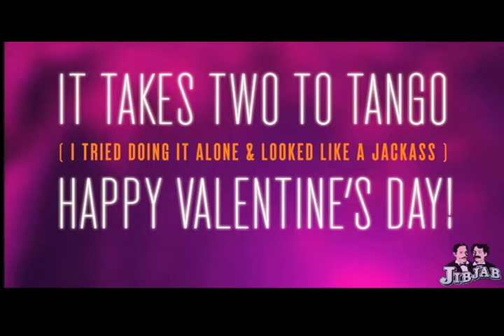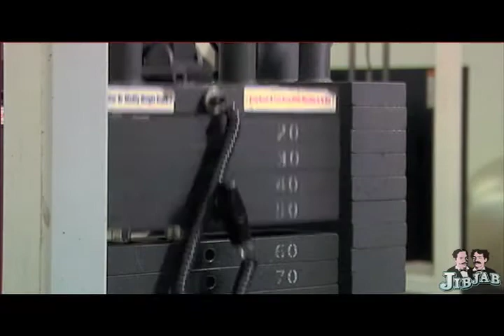Valentine's Day Party Dinner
Video I made for my parents and their friends for valentine's day
go check it out its fun :)